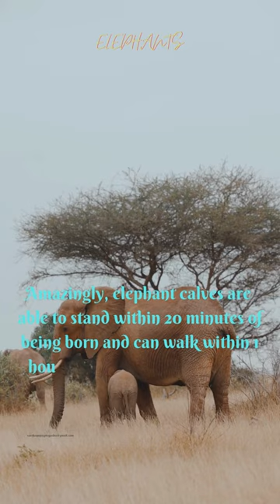UNKNOWN FACTS ABOUT ELEPHANTS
Elephants are the largest existing land animals. Three living species are currently recognised: the African bush elephant, the African forest elephant, and the Asian elephant. They are the only surviving members of the family Elephantidae and the order Proboscidea.